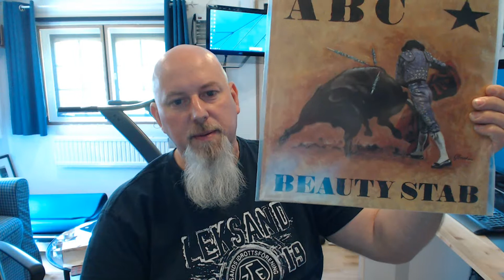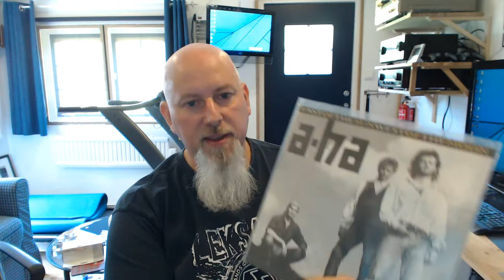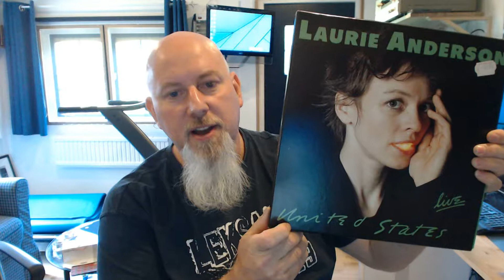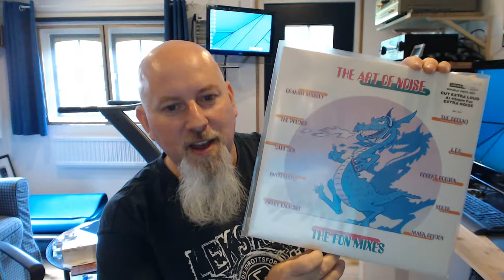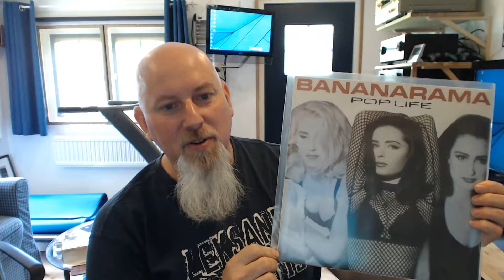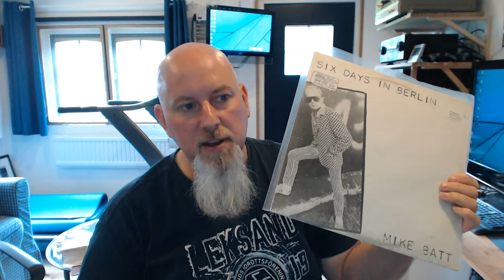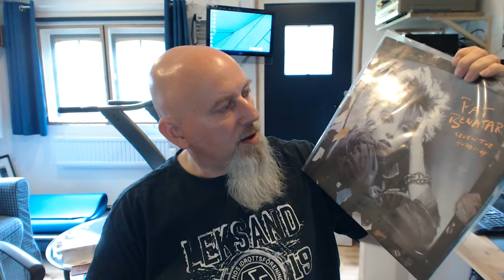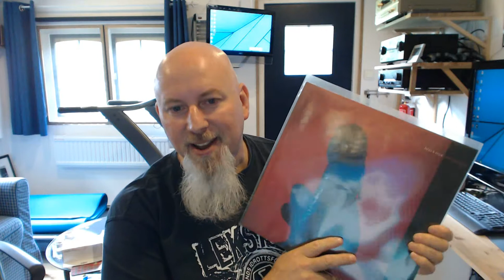Losing Weight, Ripping Vinyl Part 3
Going through the albums I already Ripped while losing weight.
This is a long one. The rest will be more bearable, I promise! :)